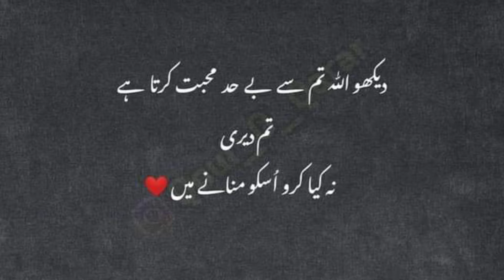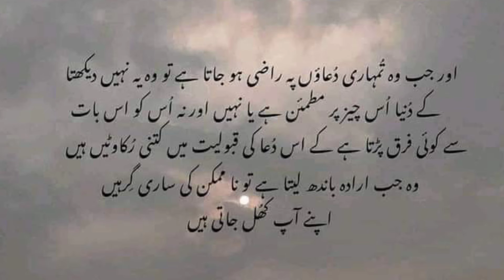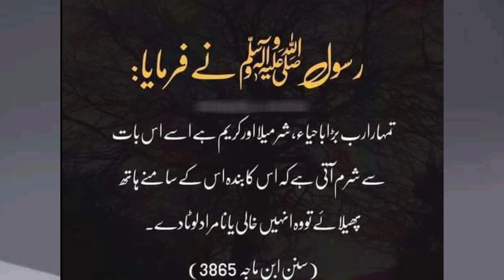Best Collection Of Hazrat Ali quotes || RJ Shan Ali || Hazrat Ali (RA) Heart Touching quotes in urdu